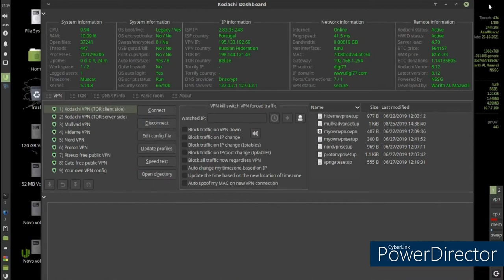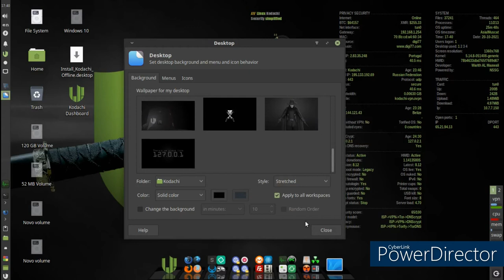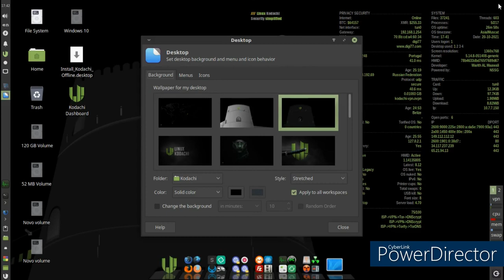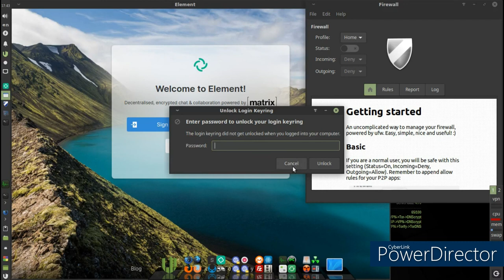kodachi-8.12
linux este linux podem encontrar em  sourceforge